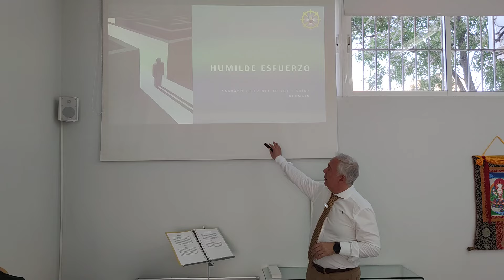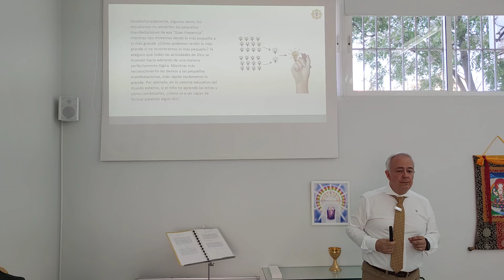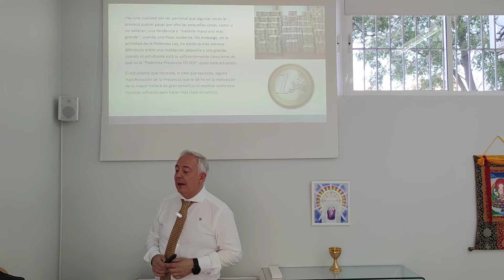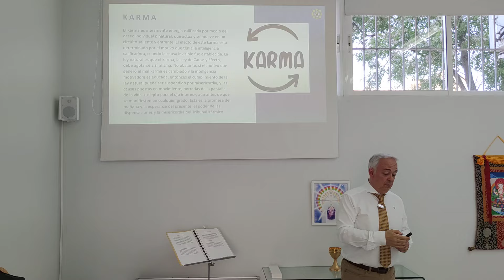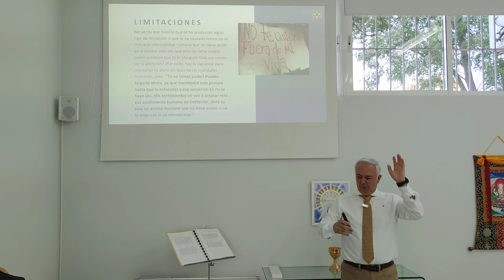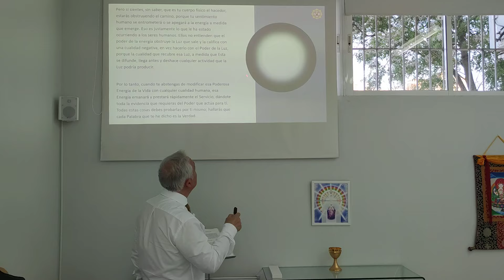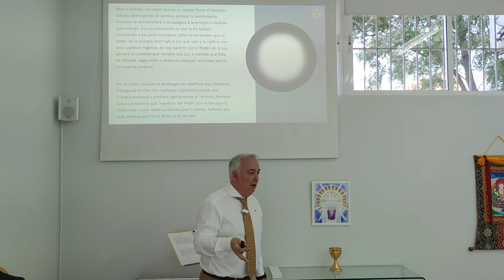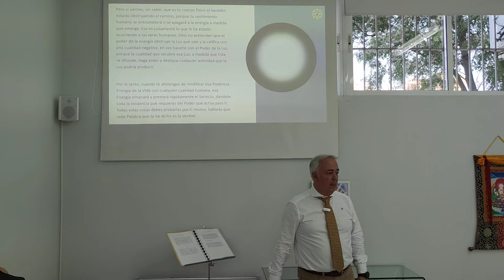No existe la más mínima diferencia en una realización pequeña que en una grande - Saint Germain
"Tú no tienes poder! Puedes largarte ahora, ya que mantendré esta postura hasta que lo entiendas y esa sensación en mí se haya ido. Mis sentimientos no van a aceptar más ese sentimiento humano de limitación. ¡Esto es solo un asunto humano que no tiene poder, y no lo aceptaré ni un minuto más!".